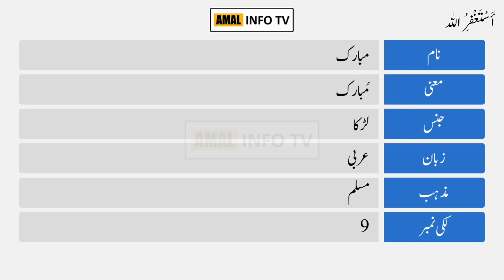Mubarak Name Meaning in Urdu | Mubarak Naam Ka Matlab Kya Hai مبارک | Amal Info TV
Mubarak (مبارک) is a Muslim Boy Name. The mubarak Name Meaning in Urdu is "مُبارک". Mubarak name is Arabic originated, and the Lucky Number is nine (9) which is related/connected with Islamic Name mubarak. Also find other important details about mubarak Name in this Video Like Color, Compatible Stone & Metals, Religion, Language, and Many More..!!

👉 Detail: In this video you will find all kind of details about mubarak name meaning in urdu & lucky number, mubarak name status, mubarak name meaning whatsapp status or if you have any other query so you can ask in the comments section.